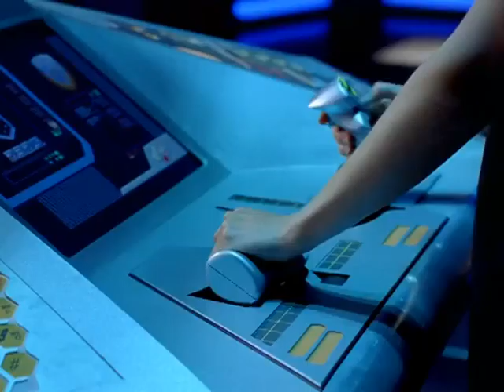Megazord Vs Robô Dublado | Power Rangers SPD